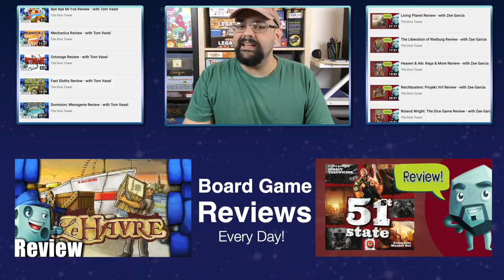Strike Play Through - Winter Spectacular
Tom, Mike, Roy and Bryan play through Strike, a rowdy, wild dice chucking game!

This video was part of The Dice Tower's Winter Spectacular 2020 coverage.